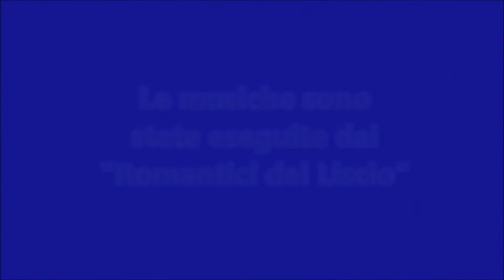Cumbia con Emanuela e i " Romantici del Liscio"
La descrizione verrà data dai visitatori che vorranno commentare questo video.